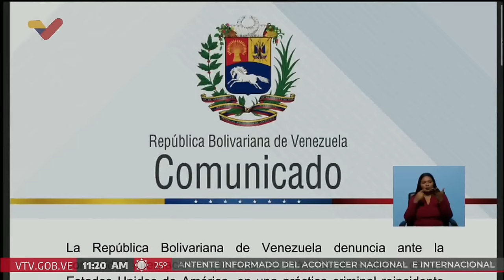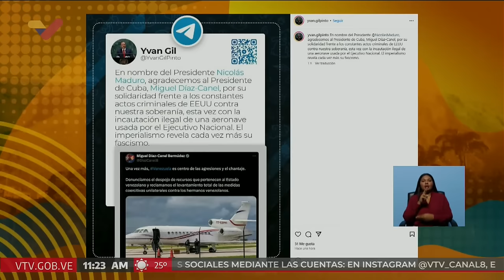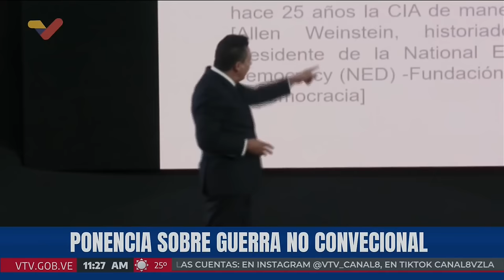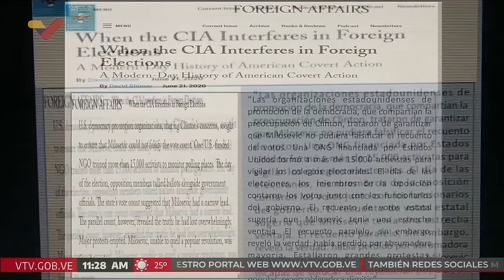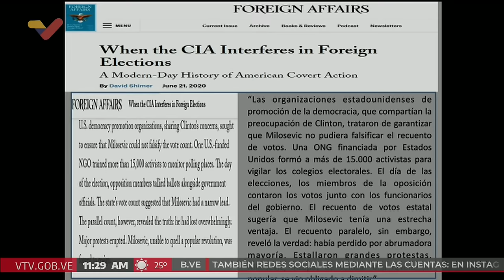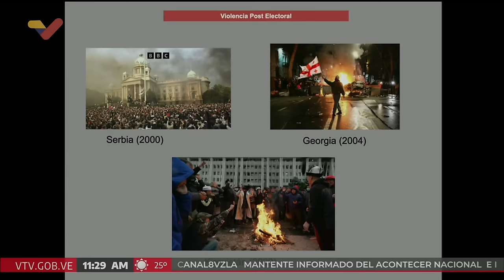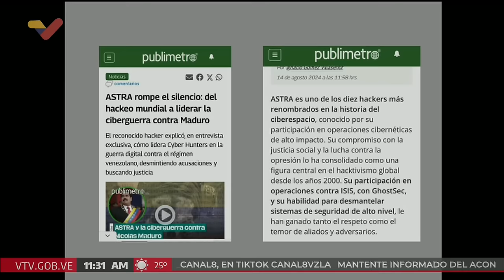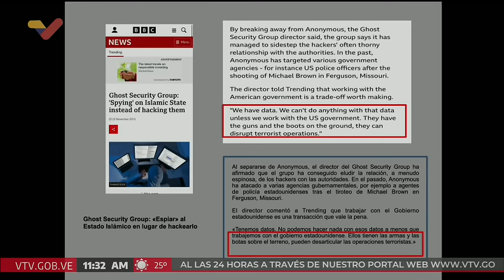Internacionalista Jean Pier Anaya sobre robo de avión por parte de Estados Unidos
3 de septiembre de 2024. Un avión que el gobierno de Venezuela usaba para el transporte del Presidente Nicolás Maduro y otros altos funcionarios fue incautado por el gobierno de Estados Unidos a través de República Dominicana, y fue llevado a Miami. El internacionalista Jean Pier Anaya opina sobre el tema en el programa "Café en la mañana" de VTV.

USDT o Bitcoin (BEP20): 0xef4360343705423a24119205eeb1de2a10fd23f4